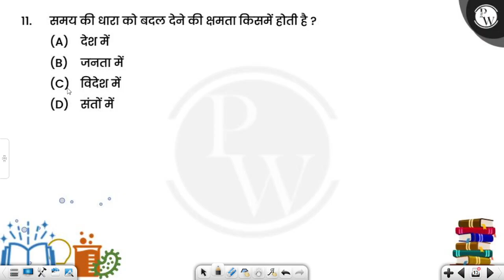समय की धारा को बदल देने की क्षमता किसमें होती है?....